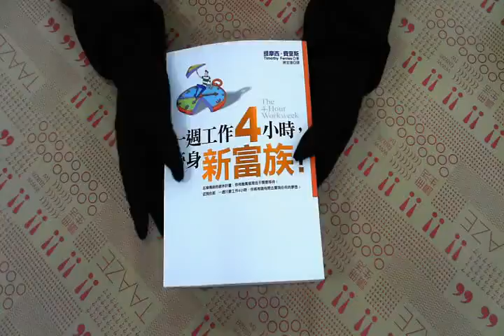TAAZE｜一週工作4小時，晉身新富族 二手書書況 9789578036680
TAAZE｜讀冊生活網路書店「一週工作4小時，晉身新富族」，找二手書請至